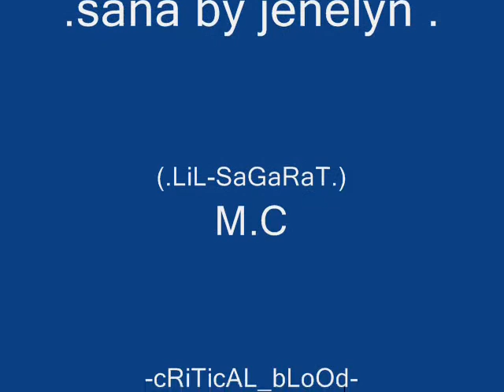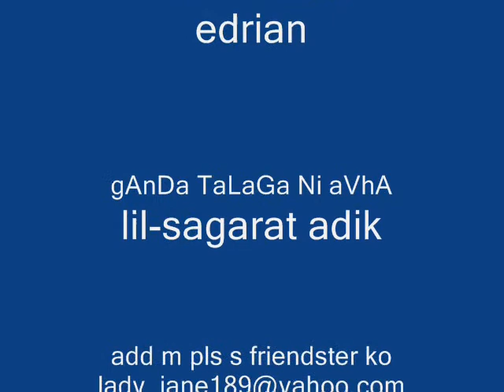sAnA by lilsagarat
LiL-SAGARAT TST 13 TST13 BK CRIPS TEMPLE STREET13 AVHA